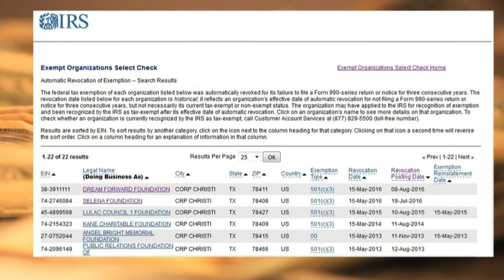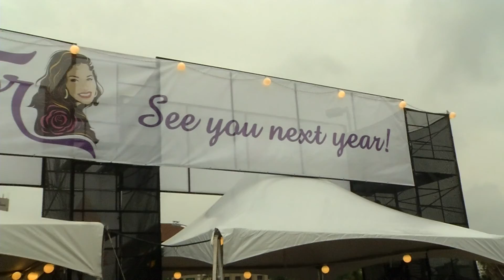Problemas con la fundación de Selena